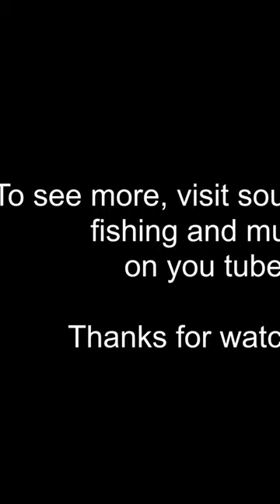pike in pursuit! fly fishing for predators